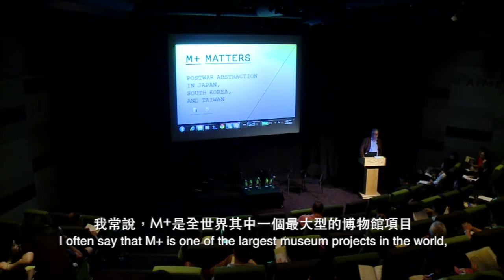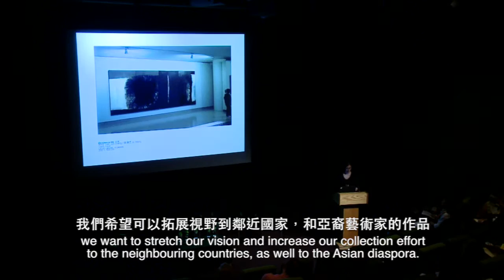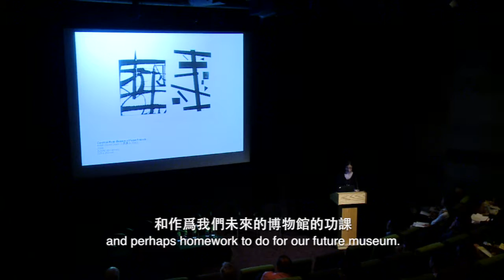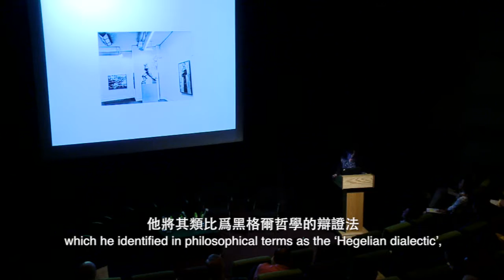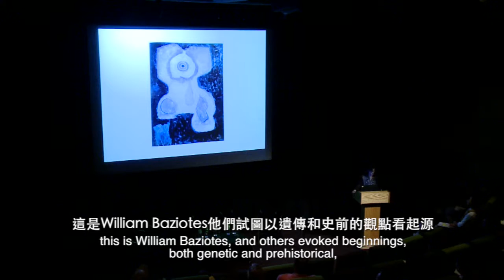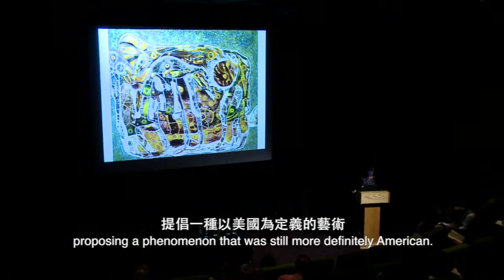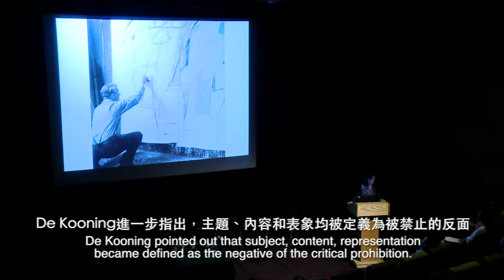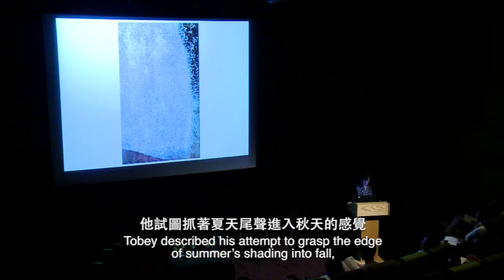(Part 1) M+ Matters: Postwar Abstraction in Japan, South Korea and Taiwan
The first in the 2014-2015 series of M+ Matters, “Postwar Abstraction in Japan, South Korea, and Taiwan”, charts the development of modernist abstraction from an East Asian perspective. The symposium highlights the various artistic concerns and explorations in the painting medium through abstraction and to consider new strategies of collecting and display using a comparative art history framework. Special attention is given to the relationship between ink art and abstract painting in the postwar period, to enrich and expand the existing discourse of ink art through a transnational lens.

Time: 14:00-16:30
Venue: agnès b. CINEMA, Hong Kong Arts Centre (2 Harbour Road, Wanchai, Hong Kong)
Language: English, with Cantonese and Mandarin simultaneous interpretation

Speakers:
Yeon Shim Chung, Associate Professor, Department of Art History and Theory, Hongik University, Seoul, South Korea
Kenji Kajiya, Associate Professor, Contemporary Art History, Archival Research Center, Kyoto City University of Arts, Japan
An-yi Pan, Associate Professor, Department of History of Art and Visual Studies, Cornell University, Ithaca, New York
Katy Siegel, Professor of Art History and Chief Curator, Hunter College, CUNY, New York

Part 1- Introduction by Lars Nittve and Lesley Ma, presentation by Katy Siegel
Part 2- Presentation by Kenji Kajiya
Part 3- Presentation by An-yi Pan
Part 4- Presentation by Yeon Shim Chung
Part 5- Panel Discussion

2014-15年度的「M+思考」系列首場公眾論壇由東亞地區的角度，譜製戰後現代抽象藝術發展的路徑。是次論壇突顯藝術家透過抽象對繪畫提出的各種疑問和探索，並以「比較藝術史」的架構考慮全新的收藏及展示策略。會中特別關注戰後水墨藝術與抽象畫的關係，運用跨國的視野來豐富並擴展現時有關水墨藝術的討論。

日期： 2014年6月28日 (星期六)
時間：下午2時至4時30分
地點：香港藝術中心agnès b. 電影院 (香港灣仔港灣道二號)
語言：英語 (設廣東話及普通話即時傳譯)
講者：
鄭然心，南韓弘益大學藝術學科副教授
加治屋健司，日本京都市立藝術大學藝術資源研究中心當代美術史副教授
潘安儀，美國康乃爾大學美術史及視覺研究學系副教授
Katy Siegel，美國紐約市立大學亨特學院藝術史教授及總策展人

第一部份：李立偉及馬唯中致歡迎辭，及Katy Siegel主講部份
第二部份：加治屋健司主講
第三部份：潘安儀主講
第四部份：鄭然心主講
第五部份：小組討論